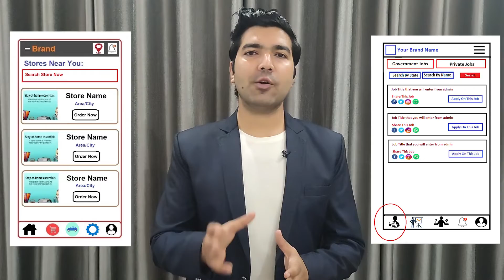Website & App Development Company in Billings | Website, App Developers in Billings – Freelancer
Are you looking for the best Website Development Company in Billings, An App Development Company in Billings, A Website Developer in Billings, App Developer in Billings, A Software Developer in Billings, Freelancers in Billings then contact us at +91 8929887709. We are the best Website or App Development Company in Billings providing great IT services in 30+ domains.

We are also providing developers on-demand. So if you are looking for the best Website Developers in Billings, App developers in Billings, Software developers in Billings then you can contact us and we will take care of all of your demands. We are available to work on a monthly, hourly, & project basis. We can provide you in-house talent to solve all of your issues directly at your location.

Website Development Company in Billings, App Development Company in Billings
So if you are looking for the best web development company in Billings or the best App development company in Billings then you can simply contact codinglions by email or phone number and we will take care of all of your Ideas. Codinglions is an outstanding Website Development Company in Billings, App Development Company in Billings that you can simply trust. Your one discussion with our team will simply change your perspective about your idea as we already have developed thousands of platforms so we know what it really required to make things work.